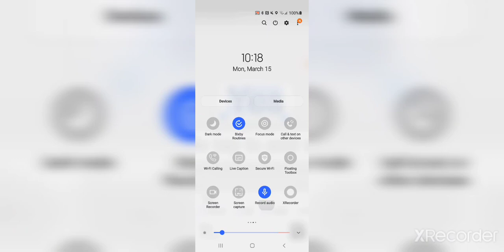March 15, 2021